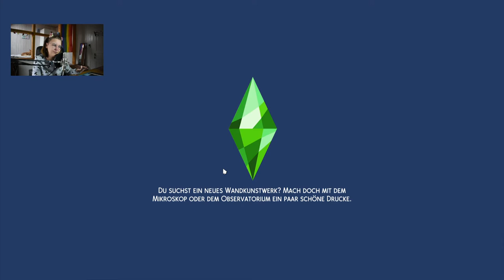So viel auf einmal! | Sims 4 100 Baby Challenge #38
Babystand: 32

➡️ Origin-ID: muligurly